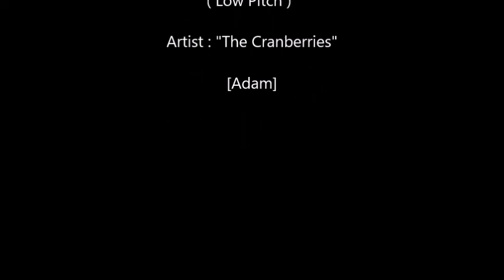When You're Gone ( Low Pitch ) - The Cranberries